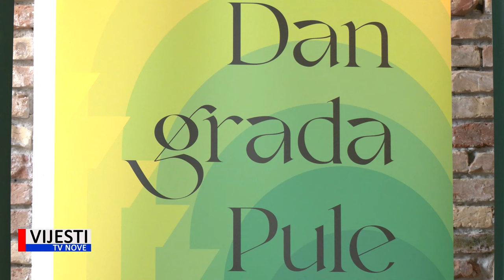Vijesti TVN - Najavljen bogat program u sklopu obilježavanja Dana Grada Pule